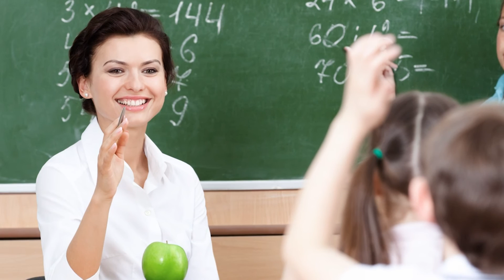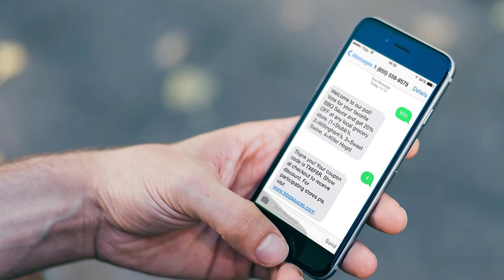Jetë dhe stil - Si ndikon te fëmijët rritja nga prindër posesiv